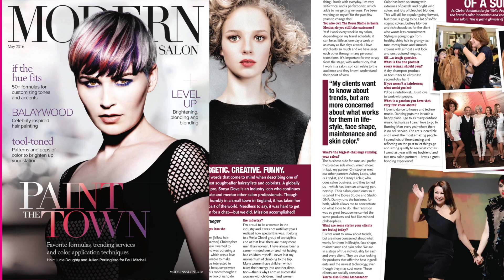Welcome to the World of Sonya Dove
SONYA DOVE
Even with the many accountabilities she holds within the salon industry, globally recognized icon Sonya Dove, always prioritizes inspiration, education and mentorship for her stylist community.
As Intercoiffure Color Council Director for North America, Wella Professionals Global Ambassador, Ulta Beauty Pro Team Member and Hair Dreams Ambassador, you can tell Sonya is one of the industry’s most sought-after hairstylists and her passion to giving back to stylists in all phases of their career.
Sonya’s effervescent curiosity for learning and warm, generous teaching style, give her the perfect juxtaposition of mentor/mentee to garner accolades. Prestigious and varied, her highlights include the Leo Passage Award for Education Excellence (Intercoiffure 2018), Favorite Educator (Stylist Choice Awards 2016), Industry Icon Award (Wella CONNECT 2015), Icons of Color Award (Intercoiffure 2014), Industry Ambassador Award (Wella CONNECT 2014), Master Hairstylist of the Year (North American Hairstylist Association  2010) International Icon of the Year (National Cosmetology Association and Professional Beauty Association)
Partnering with Wella Professionals as their Global Ambassador, Sonya plays an integral role in the brand’s trade presence with color innovation, inspiration and education. As the celebrity colorist to Wella Professionals Brand Ambassador Sophie Turner (Game of Thrones & X-Men), Sonya is the magic that took the young starlet’s trademark hair from red to blonde and keeps it looks camera ready at all times. As a result, Sonya has found herself in the consumer eye, advocating the craft and professionalism that exists within her stylist community to the world of social media influencers and bloggers.
Representing Wella Professionals on the Ulta Beauty Pro Team, Sonya collaborates with educators from a range of professional haircare brands creating editorial/competition shoots, as well as education and trend development designed to inspire and educate Ulta Beauty stylists across the country. Her heart still belongs “behind the chair” and continues to offer her client’s salon services as an “Elite Designer” at “The Salon at Ulta Beauty” in Santa Monica CA.
Sonya is fueled by her passion for “all of it” and sources her creativity from nature and people. She actively surrounds herself with creatives of all industries and uses her experiences in life and the industry as inspiration when mentoring/ judging hair competitions, backstage at New York Fashion Week, producing photo shoots, film wig work  - most visible being “Hunger Games: Catching fire” (2013), and on stage at industry shows & events. Her ability to balance everything with grace has her as a returning member of the “Leading Ladies” panel at trade events. A girl-powered lineup that addresses issues in the beauty industry and how to juggle everyday life in order to live the life you want.
Forever pushing new expressions of wonder and beauty, Sonya’s curiosity keeps inspiring her community with the art she creates, and the mentorship she contributes to others. Her commitment to developing others to find their own voice within the beauty industry is truly her strength.